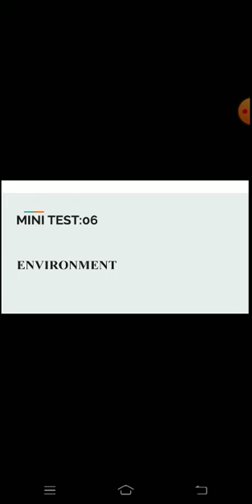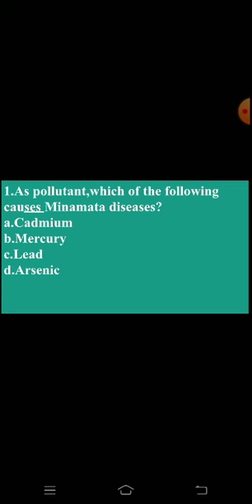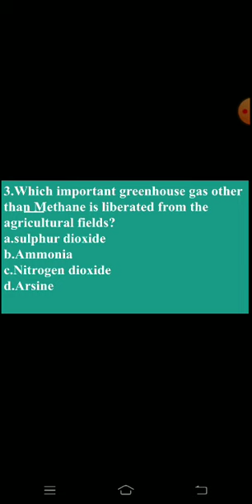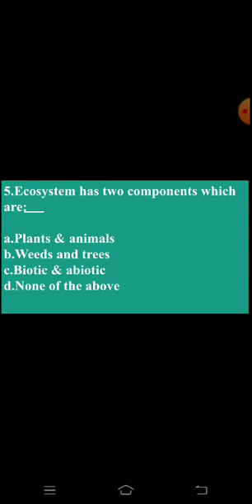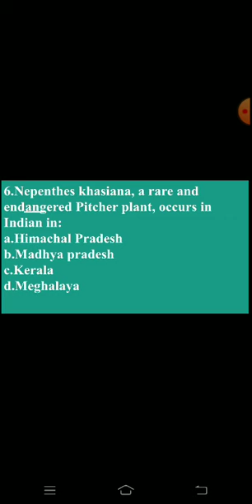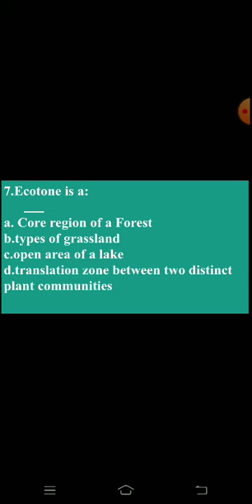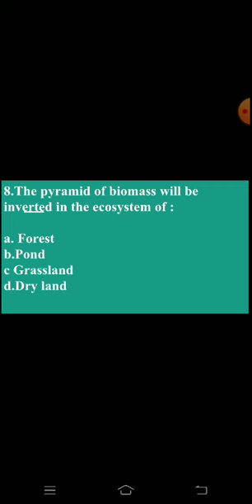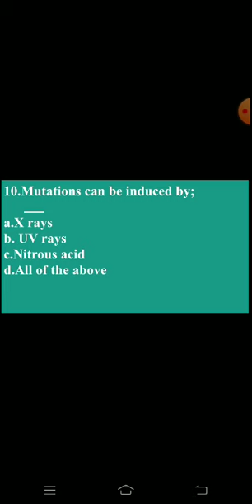PG TRB ENVIRONMENT MINI TEST 6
IX,X,XI,XII ,NEET ,TNPSC,PG TRB ALL GOVT EXAM RELATED TOPIC